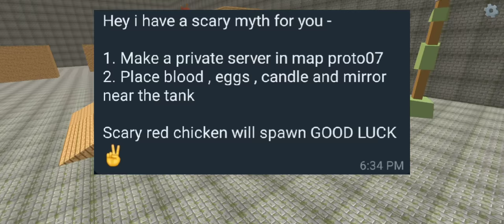the creepy smiling chicken became huge in chicken gun ***checking myths to summon entitys***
My name in game -
GGW ( color is black )